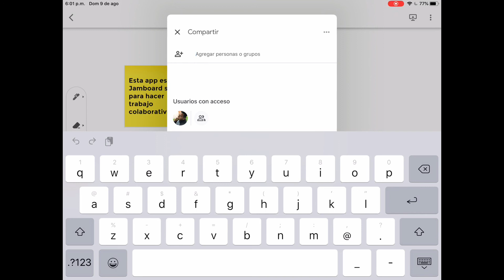Uso de Jamboard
A continuación te explicamos como usar la Aplicación Google Jamboard como una pizarra remota.